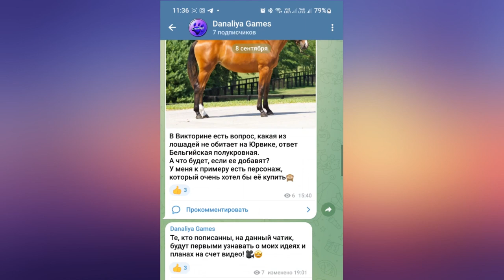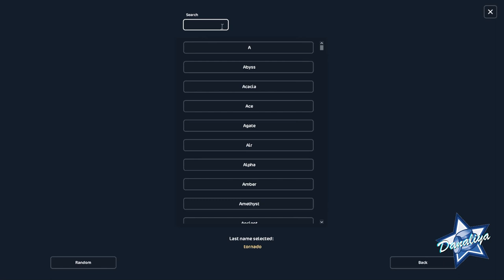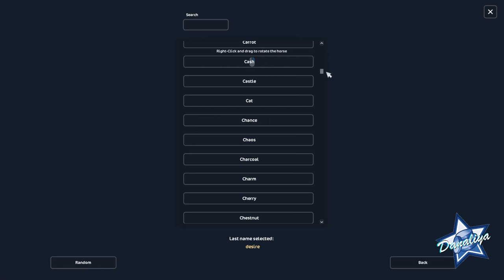Покупка Липициана |Star Stable Online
Пегас без крыльев, прекрасная выездковая лошадь!